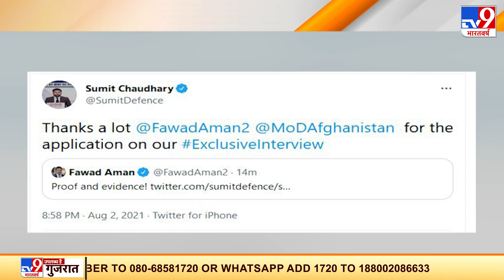TV9 भारतवर्ष के 'Operation Taliban' पर बड़ी खबर, Afghanistan ने रिपोर्टिंग को सराहा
TV9 भारतवर्ष के 'ऑपरेशन तालिबान' पर बड़ी खबर, अफगानिस्तान ने TV9 भारतवर्ष की रिपोर्टिंग को सराहा है. अफगान रक्षा मंत्रालय के प्रवक्ता फवाद अमन ने हमारे रिपोर्टर सुमित चौधरी के ट्वीट को रिट्वीट किया. लिखा- TV9 भारतवर्ष का ऑपरेशन तालिबान साक्ष्य और प्रमाण.

Credit